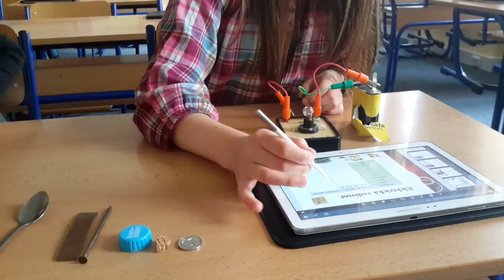Vodiče a nevodiče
Základní škola Liberec.